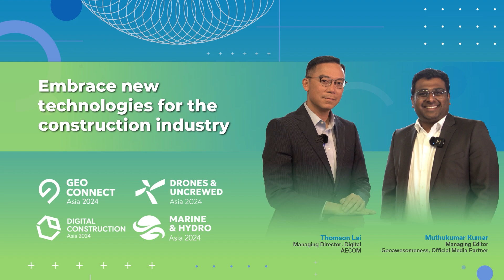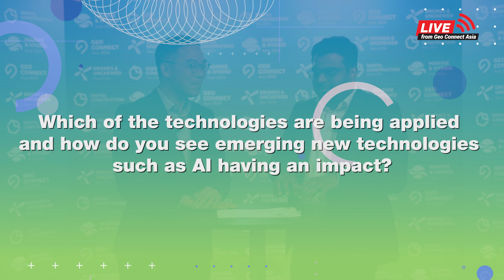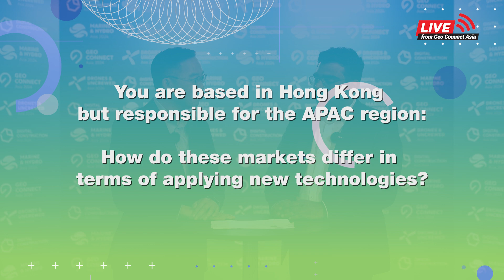Geo Connect Asia 2024 | Embrace new technologies for the construction industry! | Thomson Lai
🌏🎥 Interview from Geo Connect Asia 2024 with Thomson Lai, Managing Director, Digital at AECOM 🎥🌏

Conversation with Thomson Lai shows the latest trends and developments in the construction industry and the dynamic Asian market. 🚧🏗️

In this interview, we explore:
🔹 The current state and future prospects of the construction industry in Asia.
🔹 The role of embracing new technologies for staying competitive.
🔹 How AI is transforming job markets and what it means for professionals in the industry. 🤖📈

Whether you're a construction professional, tech enthusiast, or just curious about the intersection of technology and industry, this video is packed with insights just for you! Don't miss it!